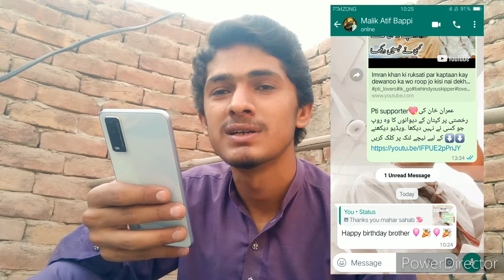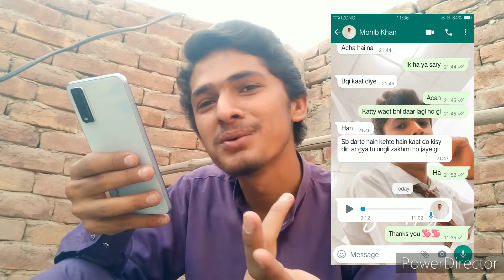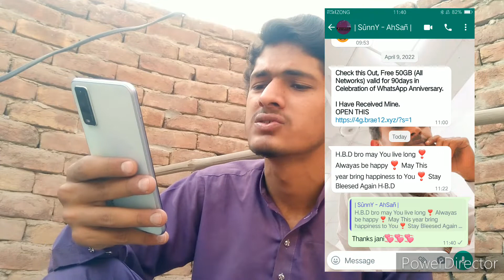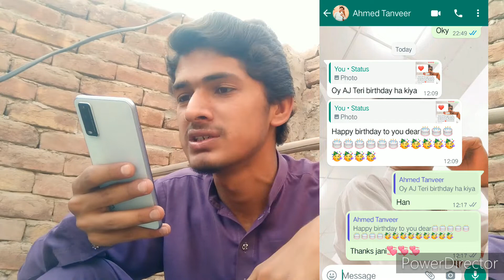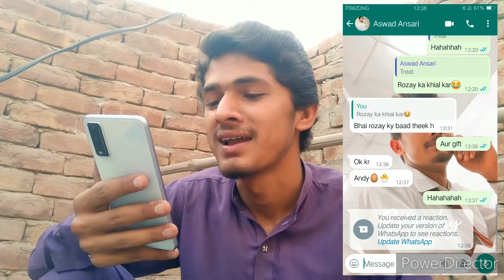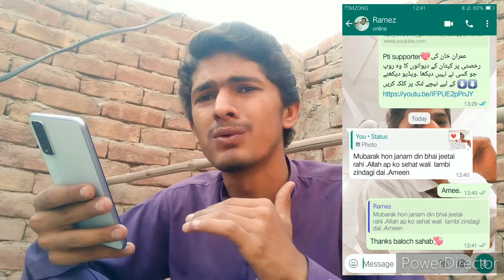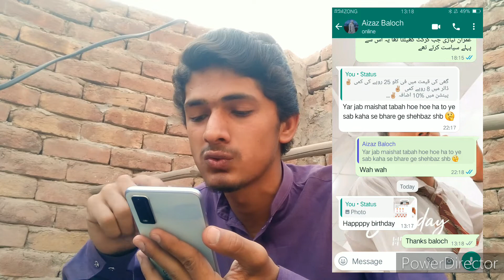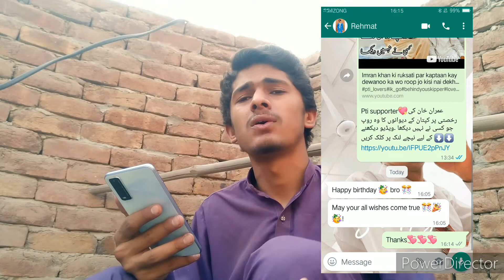Crush Birthday message aia💌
New model:2022|Hino fG 8j |❤ اندر ✈سے تو یہ جہاز لگتا ہے 😮Is baar hino company na to kammal kar dia

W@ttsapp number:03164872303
Instagram:sardar tayyab bharani

❤یہ چینل صرف آپ جیسے عظیم لوگوں کے لئے ہے ۔اک بات ہے اگر آپکو میرے چینل کی ویڈیوز پسند نہ بھی اے تو پھر بھی سبسکرائب ضرور کر دینا کیوں کے میں اپنی طرف سے بھر پور کوشش کر رہا ہو دوست (love u ho gia)❤